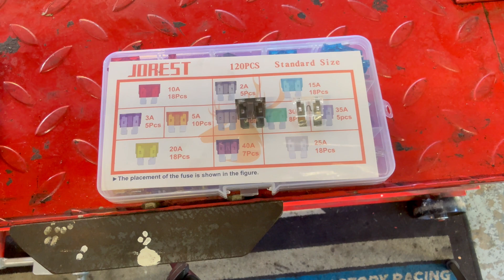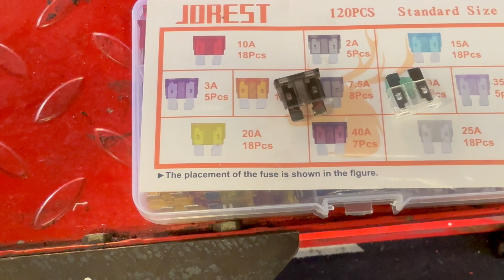How to diagnose & fix motorcycle overheating issues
My bike overheated at the Margate meltdown,
Hopefully i can fix this cheaply and easily,
I’ll show you how I diagnose what the issue is and how to fix it in a step by step guide.
Whilst we’re doing this I’m going to reach my sons about how a motorcycle cooling systems works and how to test the electricals and fuses.

ニニニニニニニニニニニニニニニニニニニニニニニニニニニニニ